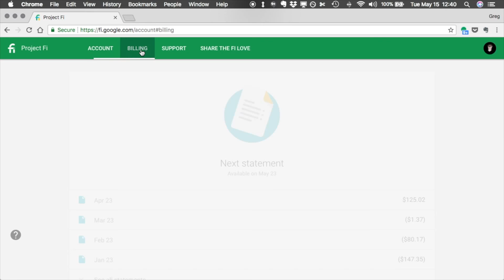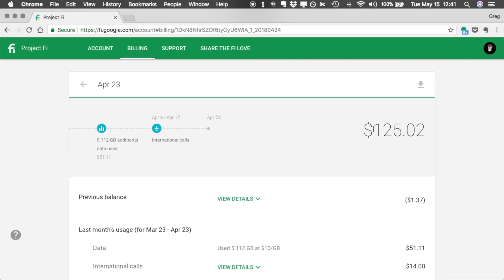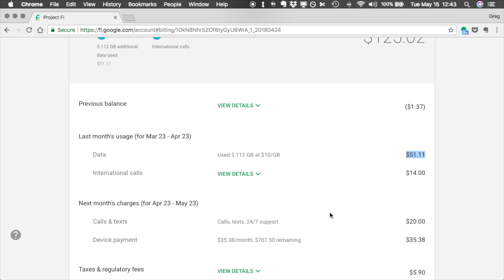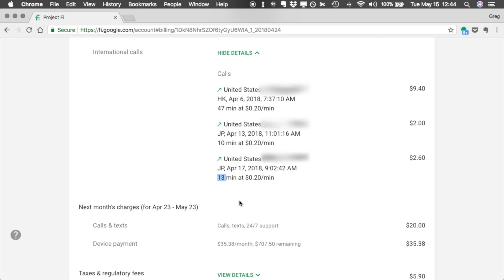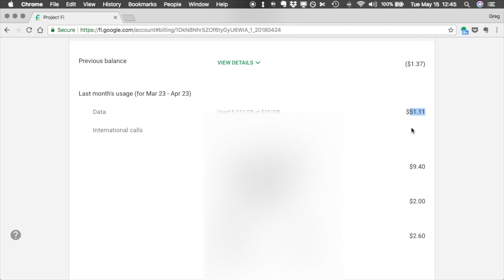Project Fi: How Does it Work in China, Japan, and Hong Kong?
googlefi How well did Project Fi work on my recent trip to Japan, Hong Kong, and China? Find out why it eliminates the need for a VPN and how you can get a discount on service.

CORRECTION: I did not properly explain how roaming works with a US carrier, as other carriers will still connect to sites in the US. However, Google Fi is still a great deal compared to other American cell phone services.

LINKS

MUSIC

[bob ross goes to hollywood] by Birocratic
[disco dan adjusts to suburban life] by Birocratic
[the ballad of saxy susan] by Birocratic
[corporate japan] by Birocratic